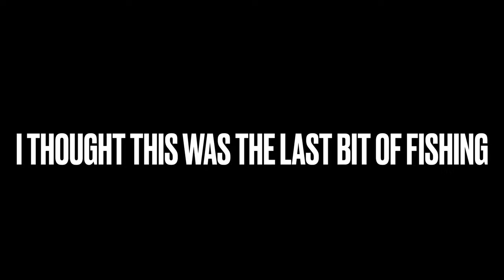Boat Fishing In Scotland For SpurDogs, Grey Gurnard and mixed species At Anchor On Mixed Ground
Sea fishing in Oban Bay is back. Laura dawn 2 takes us out to fish Oban Bay. Anchoring on mixed shingle, I target spurdogs, greys and other mixed species. Skate fishing will be next. Can I catch my grey Gurnard? Will I catch any extras? Find out in todays Episode!

If you want to book yourself a trip with Laura Dawn 2, I’d advise going for big common skate give myself a message and I will pass you on the details

Huge thanks to NCS for supplying this exceptional track for this production